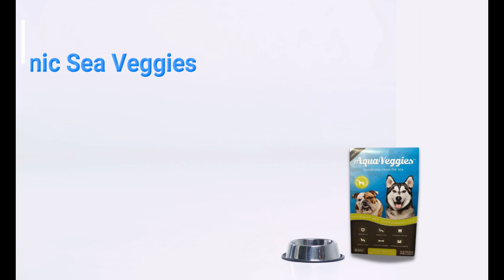Aqua Veggies Super food for pets dulse flake Seaweed Natural Organic Veggies for dog and cat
Dont sear wasted food to your pets sear just your love